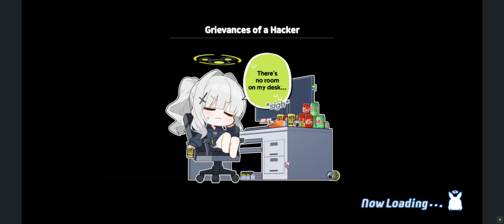Pt 485 [Perorodzilla 2] | Blue Archive [PC MuMu Player]